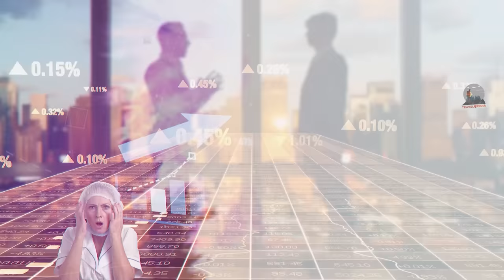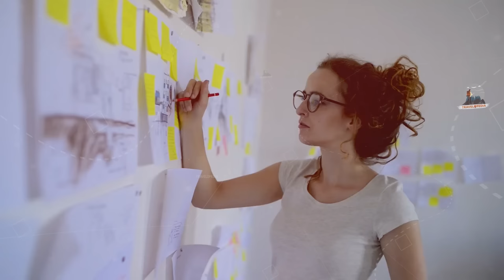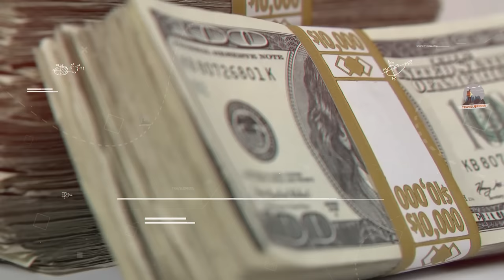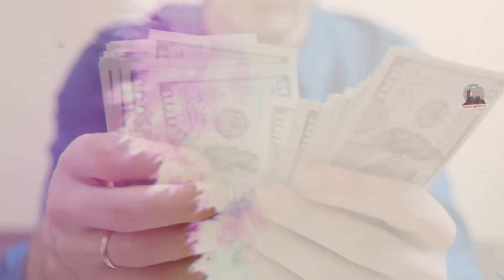सिंगापुर - एक हद से ज्यादा अमीर देश // Amazing Facts About Singapore in Hindi // Singapore City Tour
Singapore is a city, a nation and a state. It is about 275 square miles, smaller than the State of Rhode Island, and inhabited by five million people from four major communities; Chinese (majority), Malay, Indian and Eurasian.

Warning:  Don't download & re-upload our Videos.